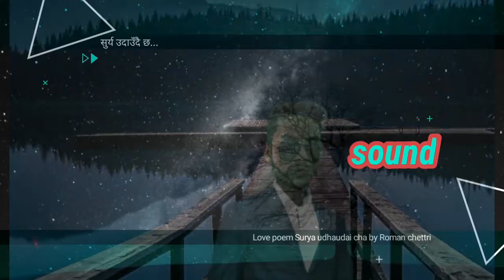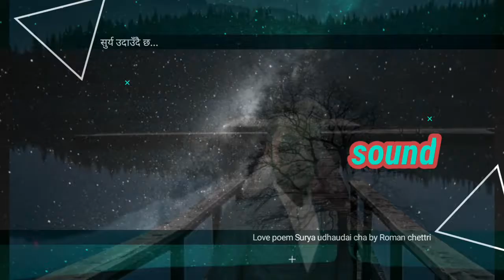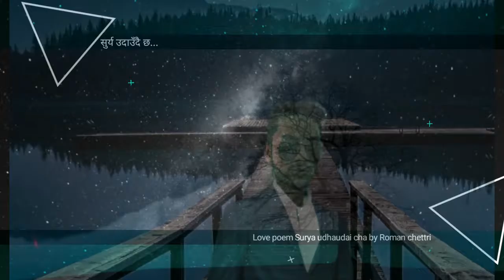सुर्य उदाउँदै छ।Nepali poem।Roman CP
कसरी बास नदियौ तिमीलाई यो मनको माझैमा
सपना थियो तिमीलाई अनमाउने नौमती बाजैमा।
Hats of story of people life who never forget
To his love after she dying then also some love are vary soulati and the sympathy of his life..
Roman creative poetry channel. nepali beautiful line with beautiful rhyme poem.